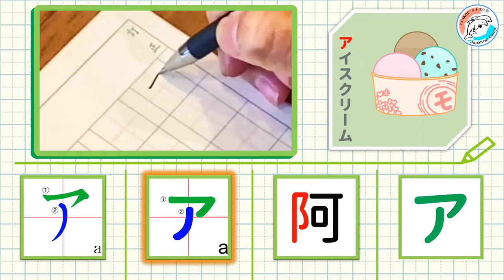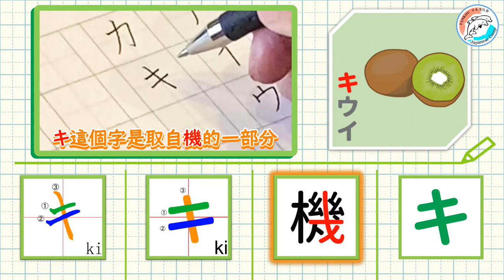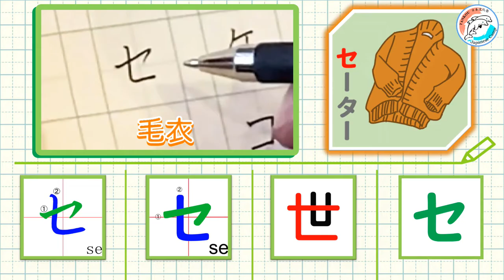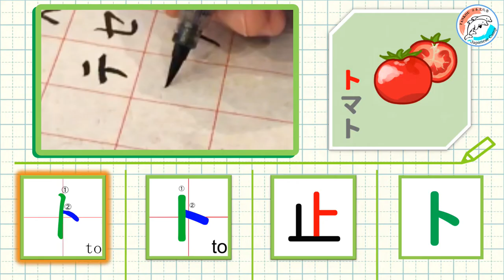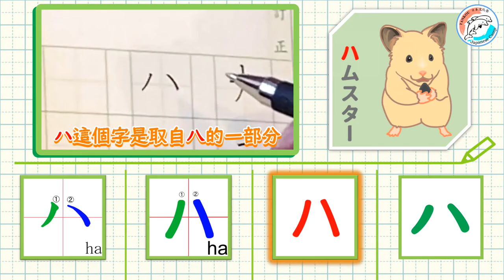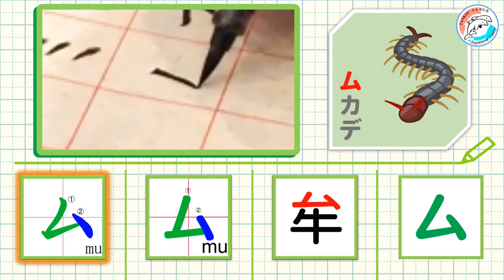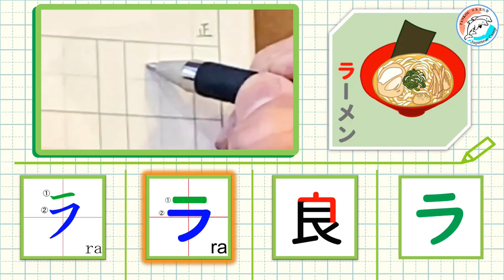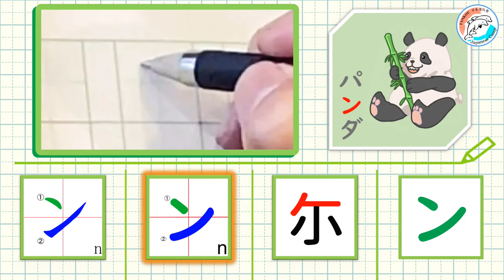【50音】カタカナ/ 片假名（全）